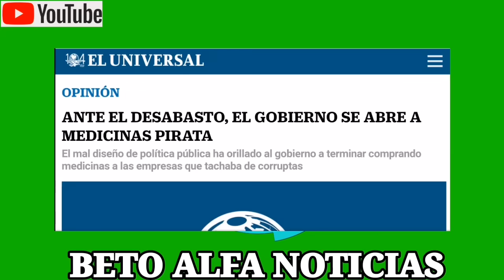🛑AMLO DA MEDICINAS PIRATAS a MEXICANOS HOY |BETO ALFA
🛑ÚLTIMA HORA
NOTICIAS DEL DIA 24 DE FEBRERO DEL 2020
EL GOBIERNO DE MÉXICO DE ANDRÉS MANUEL LÓPEZ OBRADOR, COMPRA MEDICINAS DE ORIGEN CHINO, DE. LA INDIA Y SUDÁFRICA, SIN NINGUNA CERTIFICACIÓN, O ESTUDIO DE CALIDAD.
ESTO SE ENTREGARA AL IMSS, ISSTE E INSABI.
🔴NESECITAMOS TU APOYÓ PARA CONTINUAR CON ESTA LABOR! APORTACIONES AQUÍ 👇
MÉXICO 🇲🇽👇

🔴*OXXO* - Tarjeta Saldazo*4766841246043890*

[Echa un vistazo a la página BETO ALFA NOTICIAS para ver más contenido viral.]